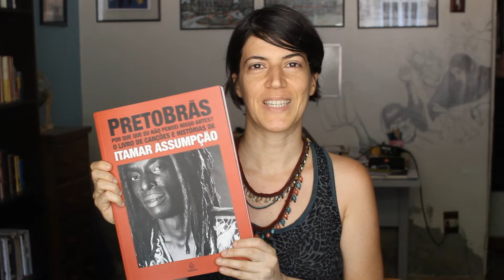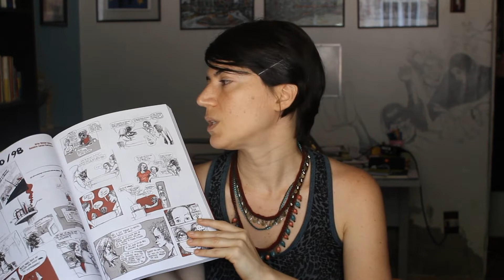Só livros sobre música // Pretobrás vol. 2 (org. Luiz Chagas e Mônica Tarantino)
O que absorvi com a leitura de 'Pretobrás: por que que eu não pensei nisso antes? O livro de canções e histórias de Itamar Assumpção', vol. 2, organizado por Luiz Chagas e Mônica Tarantino.